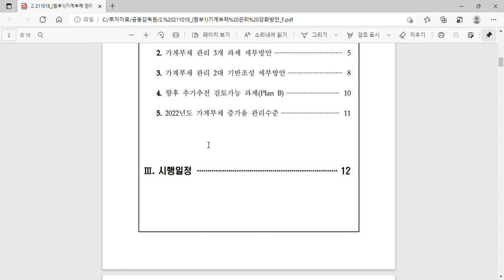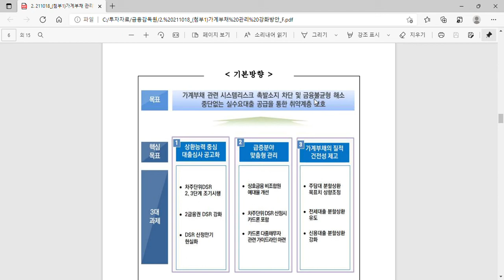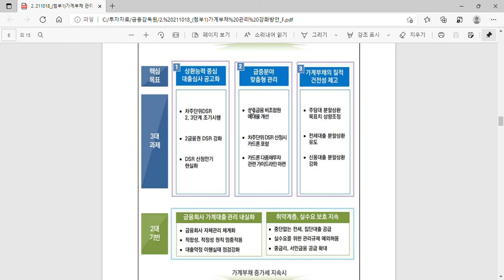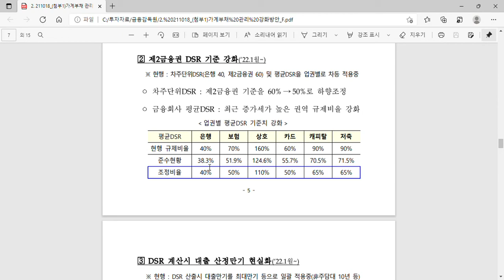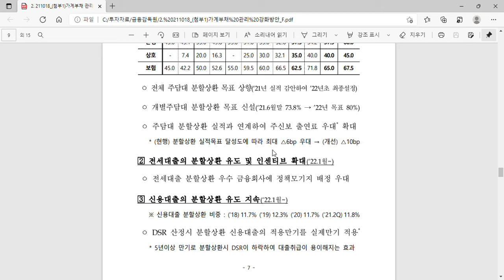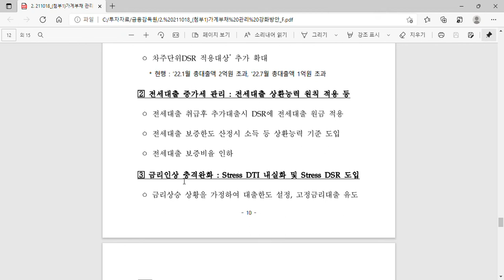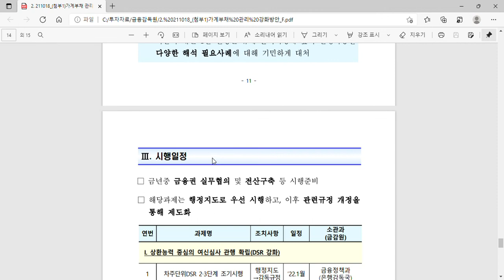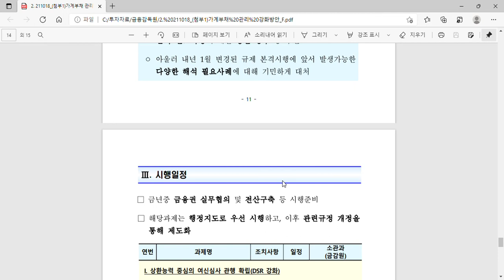투자시 꼭 살펴봐야할 가계부채 관리 강화방안관련 간단한 리뷰(feat.금융감독원_20211026)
투자시 꼭 살펴봐야할 금융감독원관련 가계부채관리강화방안관련 보도자료를 리뷰한 영상입니다.
그럼, 주요내용을 정리해보면, 다음과 같습니다.

금융감독원은 아래와같이 가계부채 관리방안은 3가지로 방안을 마련한다고 합니다.
- 기본방향 3가지
하나, 가계부채 리스크에 대한 선제적이고 강력한 관리(3개과제)
둘, 관리시스템 체계화 및 서민・실수요자 대출애로 최소화(2대기반)
셋, 향후 가계부채 증가세 지속시 단계적으로 시행할 추가방안 사전 준비(Plan B)

이상입니다.